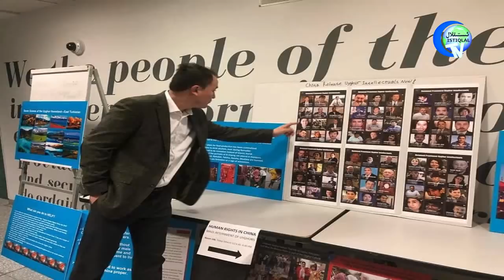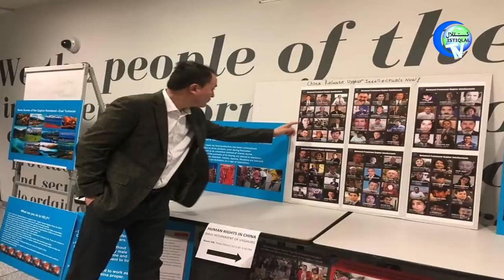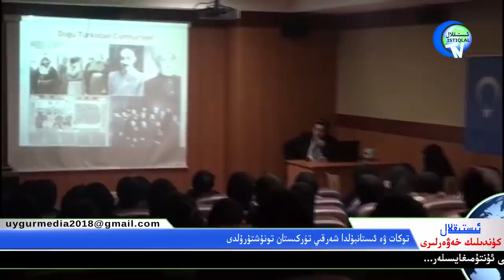ئىستىقلال كۈندىلىك خەۋەرلىرى 2019-03-14